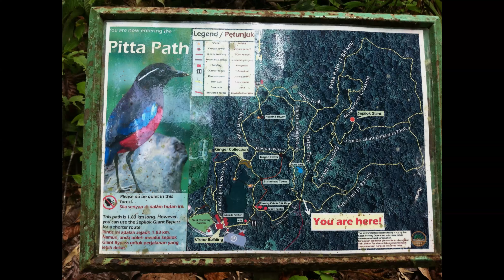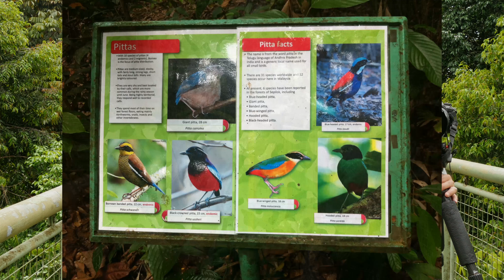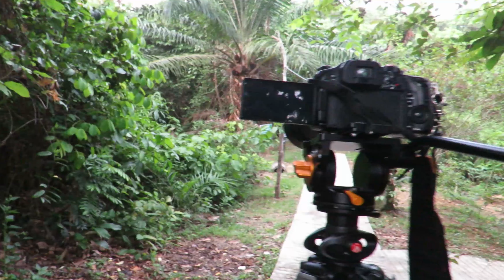Kara sun birding (presenting wildlife of )Sabah- Part 4, Sepilok 2, 4k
this is the final part of  my  sabah films.hope you enjoyed them all as we did.many thanks to my good friend alven chang and his father that made my trip so enjoyable and  my  mexican friend angel that  helped me endless hours with film exporting issues,without you i would have never managed to finalize these films at all so muchas gracias amigo!
now its time to give some presentations about  my sabah trip finally ;-)
next thanks goes to all the producers whose  beautiful film music i used: